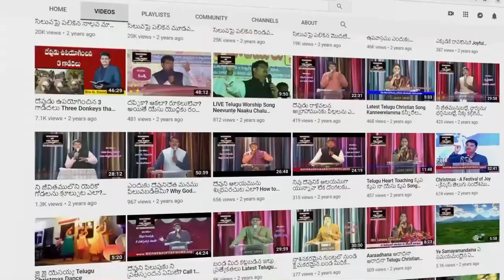కొంచెము తింటే చాలా? How much to eat? Latest Telugu Short Film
By the grace of God, Brother Gali Gangaraju has memorized 5,000 Verses from the Holy Bible and encourages people to memorize the Bible Verses by give gifts.